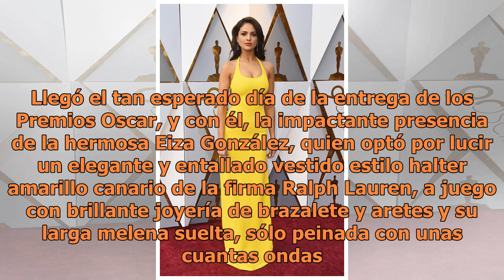Eiza González se lleva las palmas en los Oscar con hermoso vestido amarillo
Eiza González se lleva las palmas en los Oscar con hermoso vestido amarillo Sin dudar alguna, la edición número 90 de los Premios Oscar, tendrán un tinte mexicano con personalidades como la actriz Eiza González. Foto: AP y AFPLa mexicana Eiza González fue anunciada días atrás como una de las present...